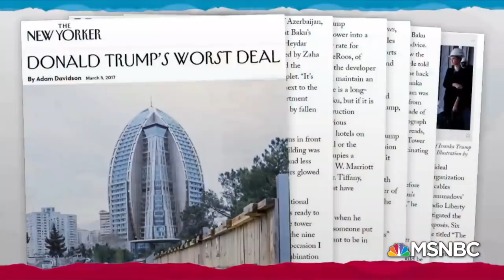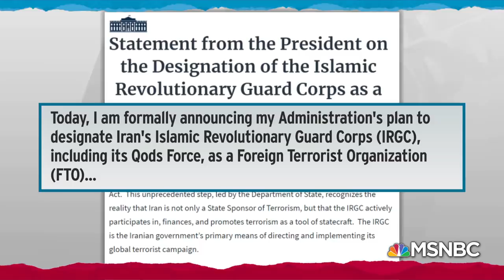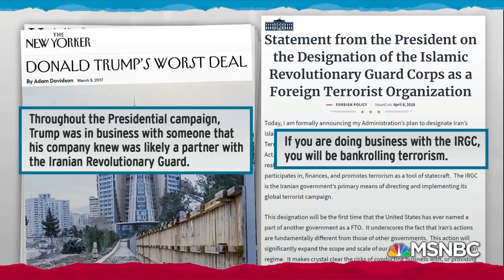Iran Military Unit's New Terror Label Ignores Past Donald Trump Business | Rachel Maddow | MSNBC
Rachel Maddow revisits the past reporting by the New Yorker's Adam Davidson on Donald Trump's recent business relationship with Iran's Revolutionary Guard, and the irony of the Trump administration's new declaration that doing business with the Revolutionary Guard is "bankrolling terrorism."